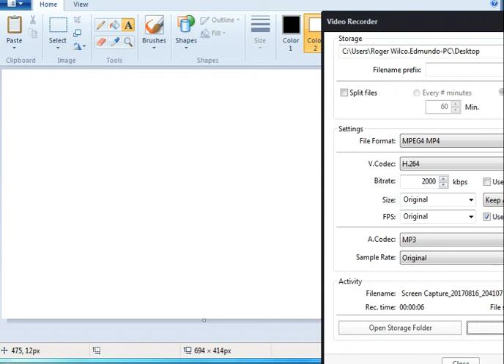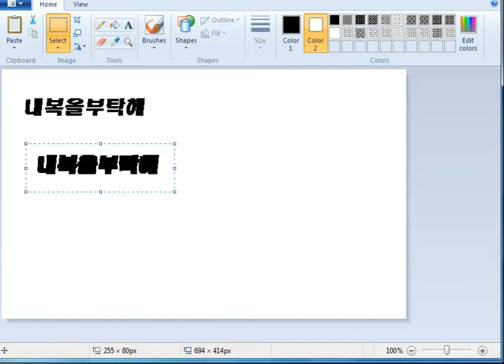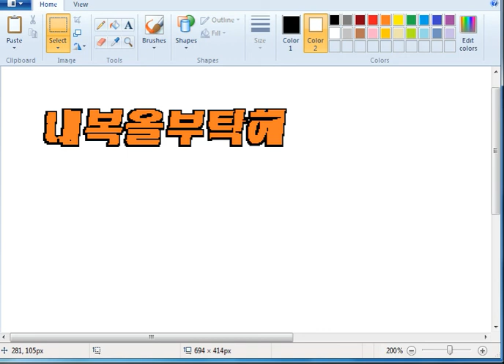[내복을부탁해] 그림판 강좌 #3 글자 외곽선(테두리)넣기 on mspaint text stroke